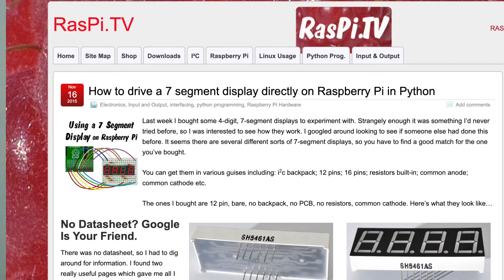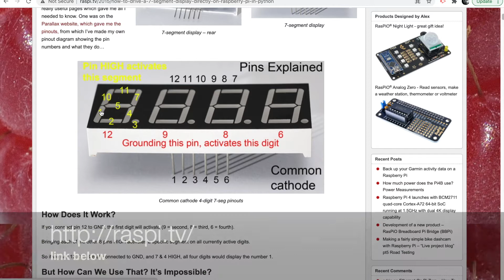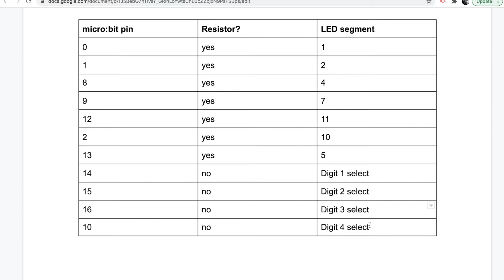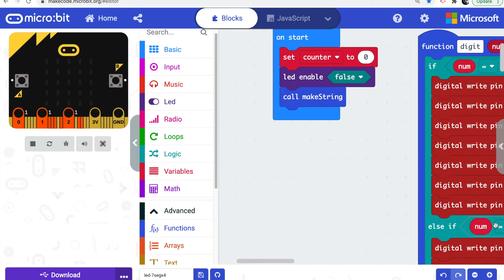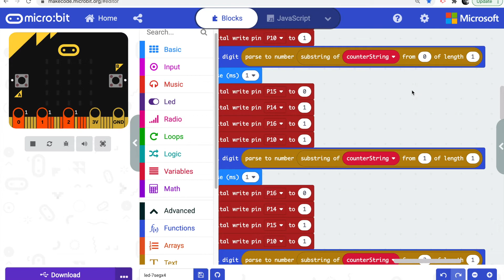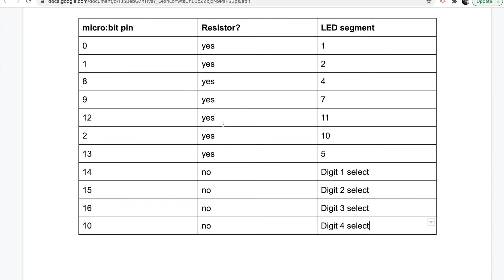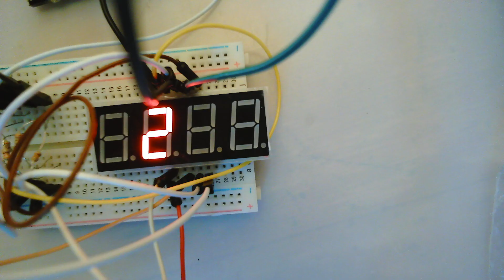Driving a 4 digit 7-segment LED display direct from a micro:bit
An investigation into how multi-digit 7-segment LED displays work and how you can write your own MakeCode program to drive them just using a micro:bit, a breakout board, 7 resistors, some jumper wires and a breadboard.